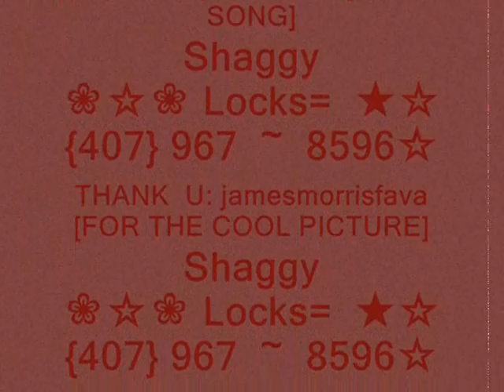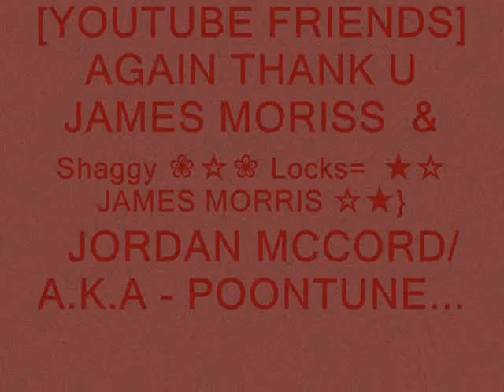Shaggy ❀☆❀ Locks = 5 ★☆★☆★}* Dread-head Swang 2010 {407} 967 ~ 8596 *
*THE ART OF LOCS*

HI MY NAME IS SHAGGYLOCS & I HAVE INTER-LOCKED HUNDREDS OF CLIENTS THAT HAVE BEEN COMING TO ME FOR YEARS, & THEIR LOCS NEVER CAME OUT BECAUSE OF THE INTER-LOCKING METHOD. HOWEVER I MAYSELF HAVE INTER-LOCKS & I HAD MANY DIFFERENT SETS, OF INTER-LOCKS IN THE PAST AND I JUST LOVE THE WHOLE INTER-LOCKING METHOD, & HOW IT KEEPS MY LOCS LASTING LONGER IN-BETWEEN TOUCH-UPS.

THE ONLY PEOPLE I'V SEEN LOCS BREAK FROM INTER-LOCKING, WAS PEOPLE WHO HAD THE METHOD DONE WRONGE, IT WAS HEART BREAKING TO SEE THE LOCS IN SUCH A BAD STATE OF CONDITION. THE {Y=WEAK POINT} Y SHAPE IN THE SCALP IS A SIGN OF BAD LOCTICIAN THAT U SHOULD TO LOSE.

PLEASE CHECK-OUT MY PAGE: & HEAR FOR YOURSELF THE TRUE LIFE STATEMENTS ON THE METHOD 1ST HAND, FROM CLIENTS THAT COME TO SHAGGY ~ LOCKS. AND YES I AM A MASTER LOCTICIAN IN THE METHOD AT HAND, FOR MORE INFO PLEASE FILL FREE TO CALL {407} 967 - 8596, THANK U!?!
ιlιlι [.~★~.] ιlιlι